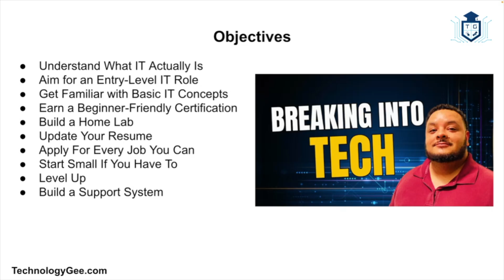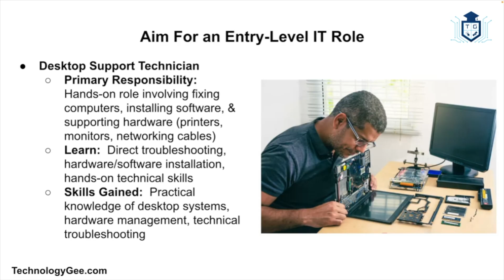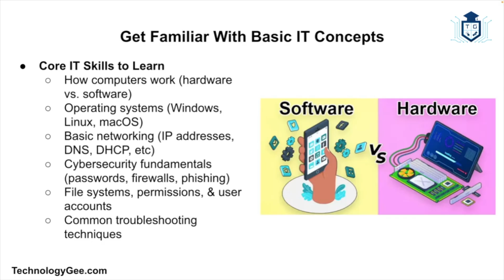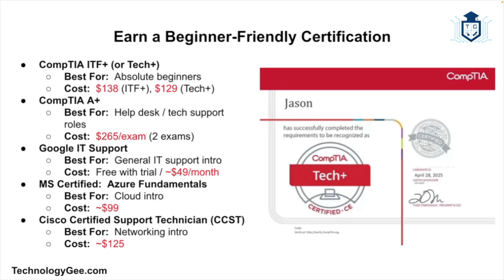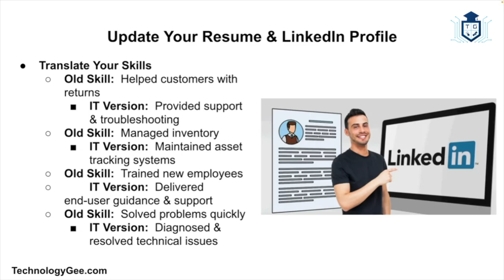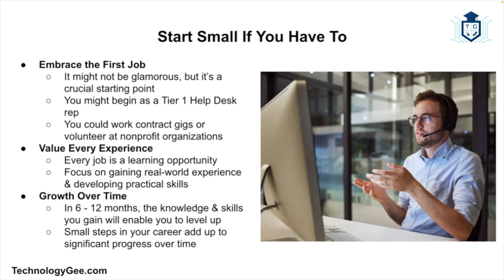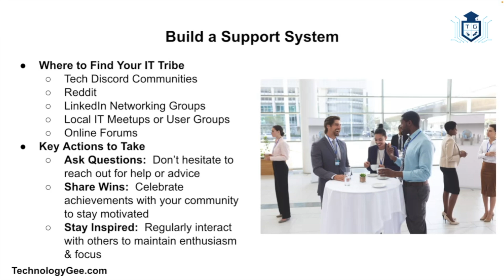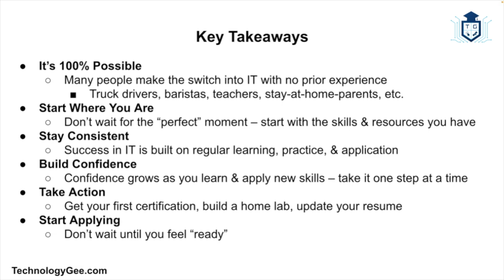How to Get a Tech Job With No Experience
You do not need prior experience to get started in IT.  And no, you don’t need to be a “tech genius” who’s been building computers since they were six.  What you do need is curiosity, consistency, and a smart plan.

Whether you’re coming from retail, fast food, warehouse work, or a completely unrelated field, there’s a place for you in tech.  In fact, some of the most successful IT professionals started exactly where you are right now – at square one.  So with that being said, let’s walk you through on how to break into IT with no experience.